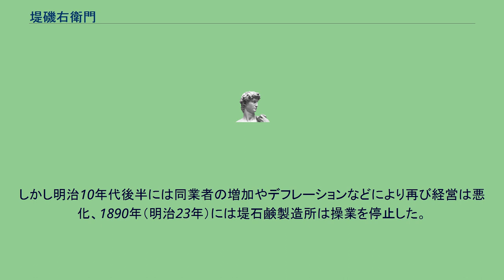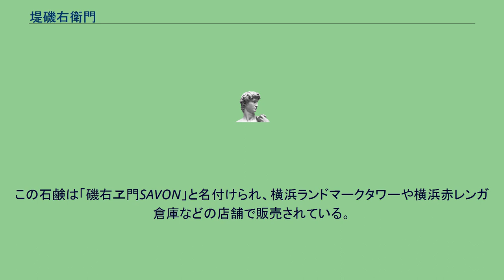堤磯右衛門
堤 磯右衛門（つつみ いそえもん、天保4年2月2日（1833年3月22日） - 明治24年（1891年）1月28日）は、日本の実業家。
日本における石鹸工業の創始者として知られる。
1833年（天保4年）、武蔵国磯子村（現・神奈川県横浜市磯子区）で生まれる。
1853年（嘉永6年）、品川台場の建設資材輸送に携わり、磯子村で切り出した材木や石材を品川まで運んだ。
1866年（慶応2年）には横須賀製鉄所（後の横須賀海軍工廠。当時は造船所のことを製鉄所と称した）の建設に従事。
明治に入り、公共事業の建設請負から物資の製造に転身。
煉瓦と、灯台の灯り用の菜種油の製造をはじめた。
のちに灯台用油が植物油から鉱物油に変更されたこともあり、1873年（明治6年）には煉瓦と油から撤退。
同じ頃、実験を繰り返し石鹸の製造に成功。
1874年には現在の横浜市南区万世町に堤石鹸製造所を開設。
この時、化粧石鹸の製造も開始している。
当初は経営的に苦戦していたが、明治10年代に入り経営は安定。
1881年の売上は2万4千円を超えていた。
この頃から日本各地の博覧会で賞を受賞したり、各地からの研修生に技術指導をしたりと大きな役割を果たした。
この工場は、日本で初めて就業規則を定めたことでも知られる。
しかし明治10年代後半には同業者の増加やデフレーションなどにより再び経営は悪化、1890年（明治23年）には堤石鹸製造所は操業を停止した。
翌年1月28日には堤自身もインフルエンザに倒れ、その生涯に幕を下ろした。
堤の子のうち男子は夭折、女子だけが残ったため事業の後継者はなかった。
工場で堤から教えを受けた職人たちは、花王など多くの石鹸メーカーの技術を支えたと考えられている。
1989年に開催された横浜博覧会において、横浜開港資料館に所蔵されていた金型と堤の子孫の家に残っていたラベルを使用して「堤磯右衛門石鹸」が復刻された。
磯右衛門が作った当時の処方では現代人の嗜好に合わないため、成分や製法は現代のもので製造された。
その後2009年に、横浜にまつわるオリジナルグッズの企画等を行う株式会社エクスポートにより、再度復刻されることとなった。
製造は玉の肌石鹸に委託し、牛脂を原料として“お母さんの残り香”をイメージした香りが付けられた。
この石鹸は「磯右ヱ門SAVON」と名付けられ、横浜ランドマークタワーや横浜赤レンガ倉庫などの店舗で販売されている。
2015年には、“世界にまだ知られていない、日本が誇るべきすぐれた地方産品”として経済産業省が推進するThe Wonder 500に選定された。